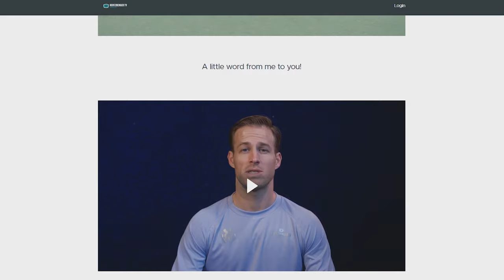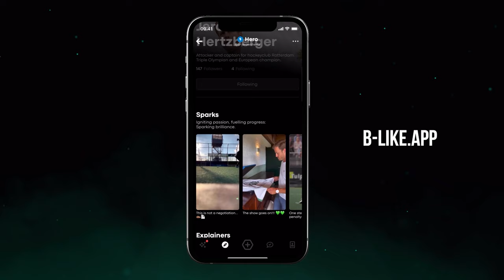Field Hockey Turn Elimination Moves! Hertzberger TV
Welcome to HertzbergerTV,!
This is the coolest hockey youtube channel in the world!
My name is Jeroen Hertzberger, field hockey player for HC Rotterdam 3-time olympian!
Tutorials, Tips & Tricks, Interviews & Challenges! I love hockey and i want to help the younger generation to become better hockey players and let the fans see what it's like to play at the highest level!
Xx Jeroen
Check out HertzbergerTV Premium Online Field Hockey Courses!
Hit the link to unleash your full potential!

B-LIKE
Do you want to mirror my skills & challenge your friends? Take a look at the B-Like app!
objectType=PROFILE&objectId=62ecd3141fcc300beabd678a